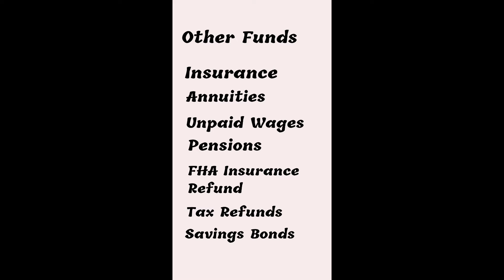How To Find Forgotten Money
About this channel: Linda Nious reviews ideas and information to enhance the life of her ‘Over 50 & Loving It’ community

About this video: In this video, Linda Nious of ‘Over 50 & Loving It’ reviews how you can check and see if you have forgotten money.

Get free products with the first $20 order from Grove Collative with this

Upgraded 2022 Professional Grade 3.5mm Lavalier Lapel Microphone 👉🏽
Skytex Softbox Lighting Kit👉🏽
10'' Ring Light with 59” Extendable Tripod Stand 👉🏽

Have you changed jobs during the last ten years or Do you have forgotten funds